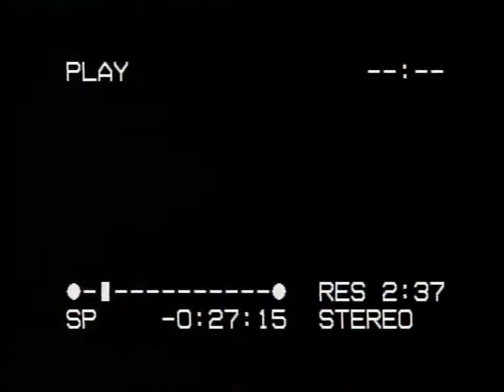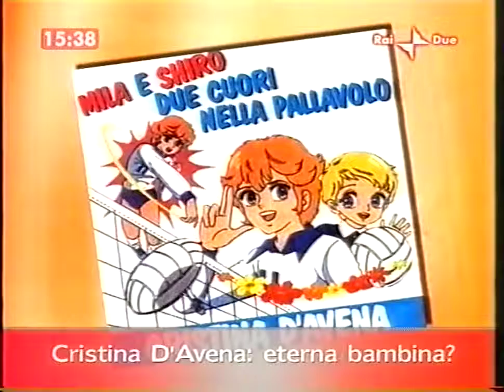Cristina D'Avena ospite a L'Italia sul 2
Altra bellissima intervista a Cristina 💖